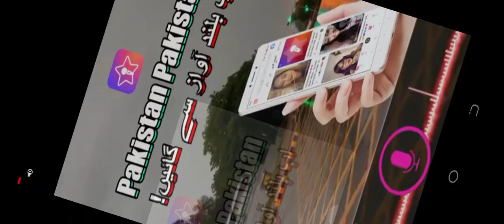my talking tom friend | family | game | enjoyment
my talking tom friend | my talking tom | family | game | enjoyment#talkingtom